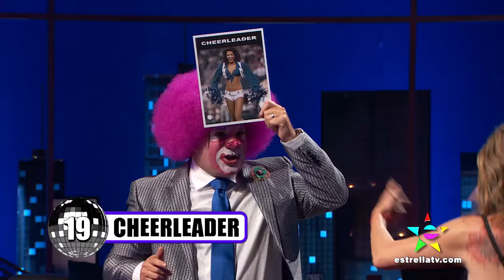Bailamela Suavecito - Noches Con Platanito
Artistas invitados Elsy Reyes, Gabriel Rossi, y Fatima Molina juegan "Báilamela Suavecito" en Noches Con Platanito 482